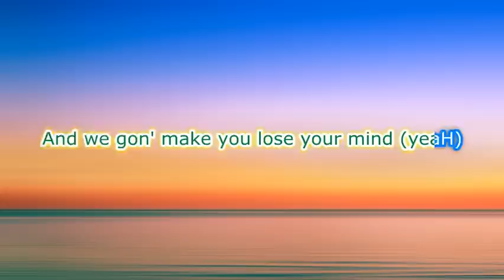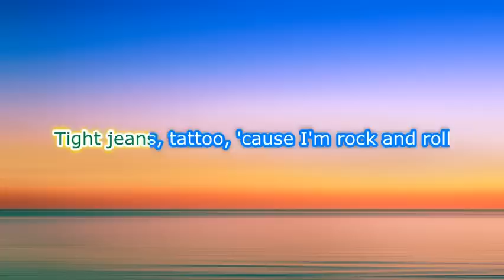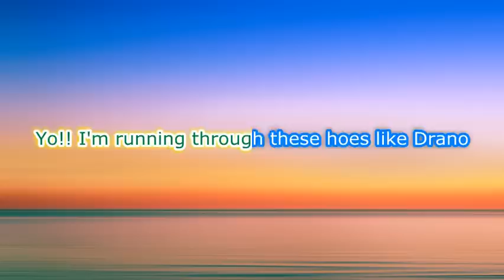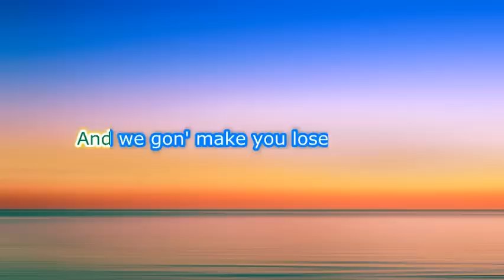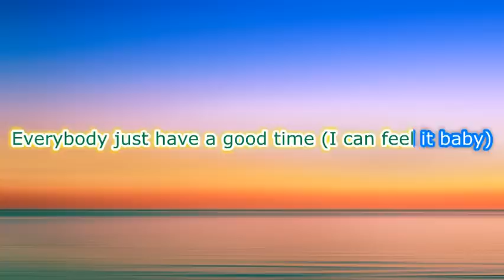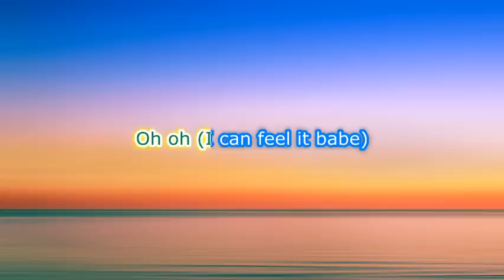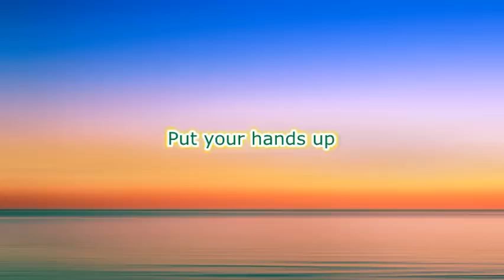LMFAO - Party Rock Anthem (Lyrics)